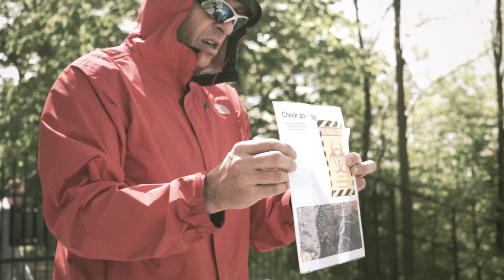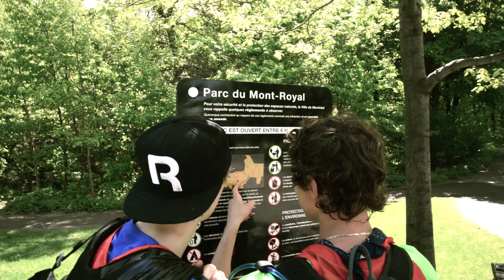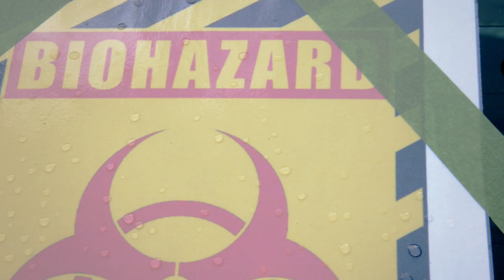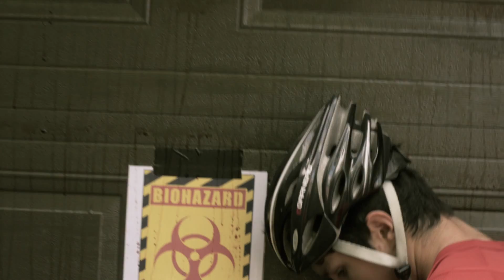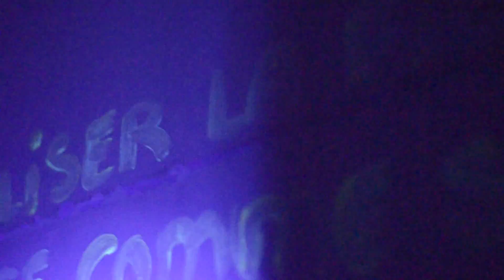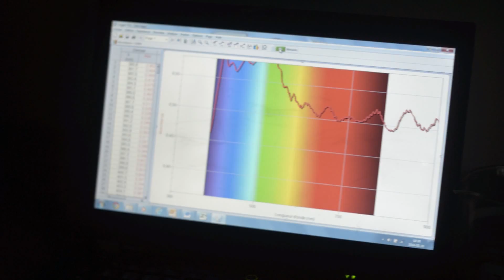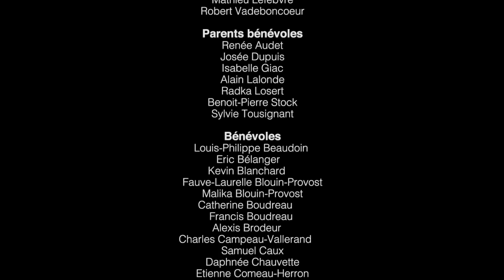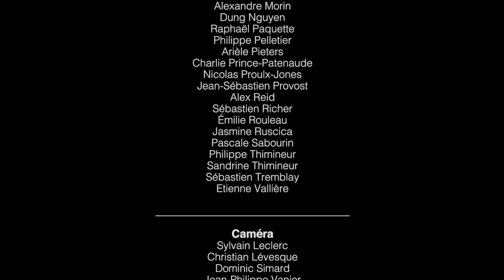Pédagogie CSA : Raid 2014 DéfiSports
Plus de 70 élèves du programme DéfiSports de 5e secondaire participent au Raid annuel. En parcourant de nombreux endroits de l'île de Montréal et en relevant différents défis exigeant des compétences physiques et mentales, ils devaient trouver l'antidote pour sauver l'humanité.

Réalisation: Yan Beauregard, Martin Bouchard et Dominique Marsan